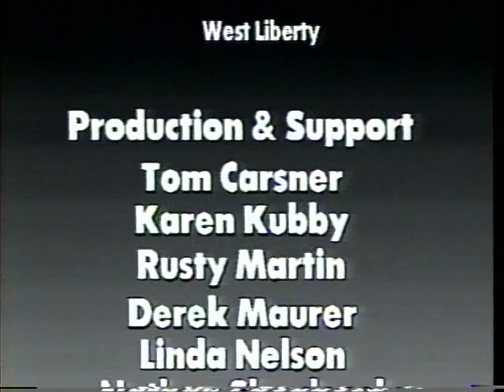Diversity, Volunteerism, Civic Involvement - August 29, 1999 - Episode 63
Lieutenant Gov. Sally Pederson discusses the importance of diversity, volunteerism and civic involvement.